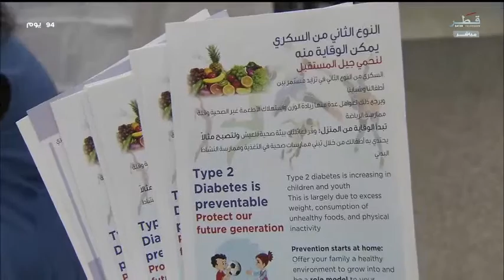QBRI's Dr. Abdelilah Arredouani, Featured on QTV